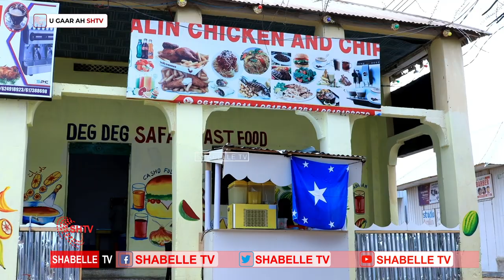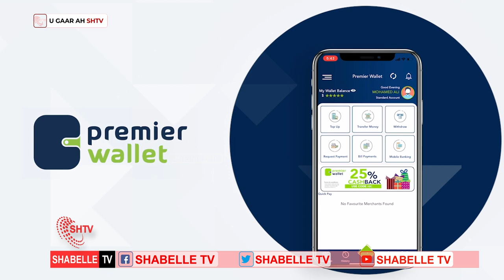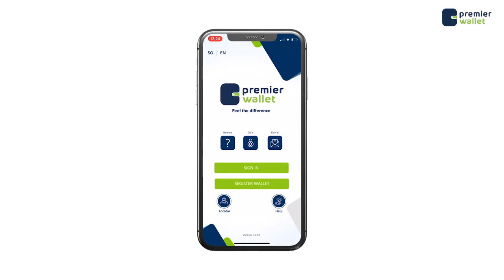Caasimada Muqdisho oo Si wayn loogu diyaar garoobay Todobaadka Xuriyada.